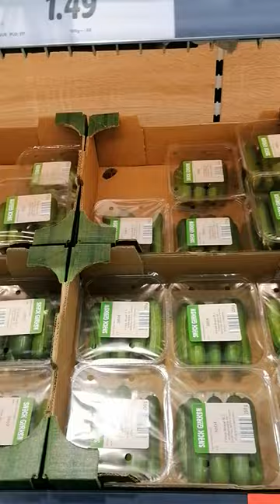أسعار المواد الغذائية في ألمانيا 🥕🥕🍏🔥